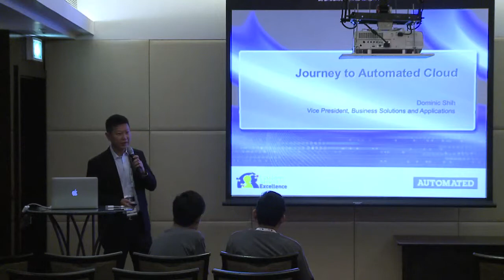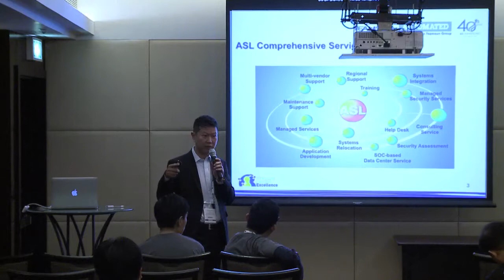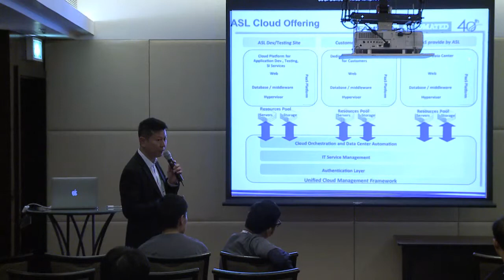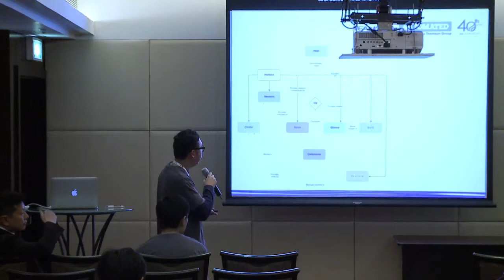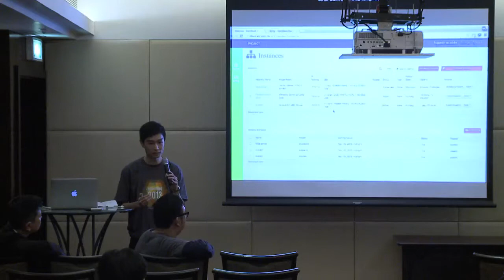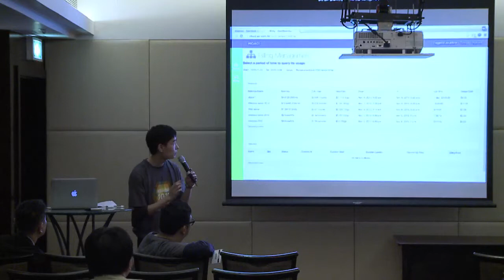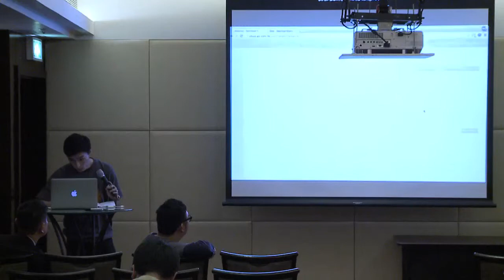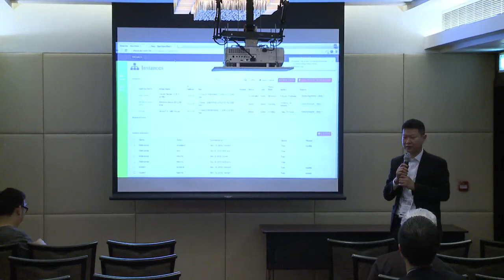Journey to Automated Cloud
IAAS enables Enterprises, Organizations and SME to enjoy the benefits of Cloud Computing.The Automated Cloud manage your cloud as unified service, with one platform, one point ofcontact and one bill. It enables Physical, Virtual, Private and Public Cloud to be utilized and be supported around the clock.&amp;nbsp; Empowering the utilization of the different building blocks is the true essence to Automated Cloud.